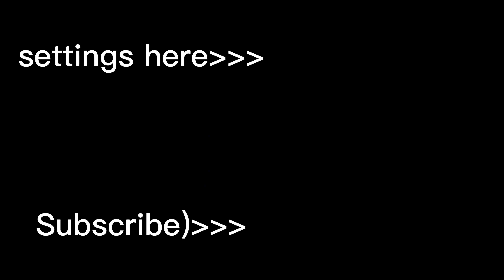BEST AIMBOT SETTINGS FOR CONTROLLER (Chapter 4 Season 2)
in this video i show: best controller settings for fortnite, fortnite controller settings, settings fortnite ps4, best settings for fortnite controller, fortnite console settings,fortnite, best controller settings, best fortnite settings, fortnite settings, fortnite battle royale, chapter 4, fortnite chapter 4, controller, best console settings, ps4 settings for aimbot, ps5 fortnite settings no claw, controller binds fortnite ps4, fortnite best settings, best controller settings for fortnite non claw, new best non claw settings, non claw settings ps4, non claw settings console, shorts, best non claw controller settings, best fortnite settings for chapter 4, good fortnite settings no claw, fortnite gameplay, ps4 settings for fast editing, fortnite funny, new best fortnite settings ps5, fps boost fortnite, fortnite shorts, best game user settings, controller binds fortnite ps4 no claw, fortnite fps boost, arena, best settings, update, chapter 4 settings, best competitive settings fortnite, fortnite season 4, best game user settings for fortnite, non claw settings xbox linear, fortnite montage, settings, fortnite chapter 4 settings, fortnite guide, fortnite settings controller, non claw settings no paddles, fortnite clip, fortnite game user settings, best fortnite settings chapter 4, ps5 no claw, fps increase fortnite, game user settings fortnite, reduce input delay, gameusersettings fortnite, fortnite best sensitivity, best non claw settings, aimbot controller settings, best chapter 4 console settings, new best settings/sensitivity fortnite, fortnite config settings, best chapter settings fortnite, how to go pro, pro settings, highlights, best fortnite config, best controller settings fortnite, fortnite fps boost guide, new guide, fortnite fps boost pack, fortnite update, chapter 4 best console settings, chapter 4 best settings controller, fortnite highlights, fortnite fps, best fortntite chapter 4 settings, bugha fortnite settings, best config settings fortnite, best chapter 4 controller settings, fortnite controller, fortnite how to play, best xp map, chapter 4 fps boost, fn config, xp glitch, fortnite new update, fortnite settings tutorial, fortnite ps4 settings, best settings fortnite, fortnite chapter 3, fort, best double movement settings, best controller fortnite, best mouse & keyboard settings, best ps4 settings fortnite, boost fps fortnite, increase fps fortnite, best colorblind setting, lower input delay, meme, skins, guide, how pros boost fps in fortnite chapter 4, how to boost fps in fortnite, best xbox settings fortnite, fortniteemote, chapter 4 fortnite, how to fix lag in fortnite, chapter settings, chapter 4 best settings, best settings for fortnite, fortnite arena, how to increase fps in fortnite, console settings, fortnite tips and tricks, best deadzone for fortnite, console, best controller sensitivity, how to improve in fortnite, fortnite pro tips, proguides, fortnite chapter 4 season 1, heisen, best chapter 4settings, fortnite controller settings, fortnite tips, new map, fortnite meme, fortnite proguides, bugha settings, bugha c4s1 settings, bugha new settings, bugha chapter 4, bugha keyboard settings, bugha new res, bugha new keybinds, bugha update, bugha new sens, bugha keybinds, bugha, best chapter 4 aimbot controller settings, fortnite item shop, chapter 3 news, chapter 3, fortnitet40, chapter 3 seasons, fortnite, fortnite creative, fortnite boost fps, fortnite fps boost chapter 4, how to fix fps drops in fortnite, clix, fortnite leaks, fortnite xp, fortnite glitch, fortnite season, abod gaming, chapter 4 season 1, takeoff settings, settings tutorial, controller pro settings, season 1 chapter 4, ares takeoff, best console settings for fortnite, splashy, best controller sensitivity for fortnite, controller settings explained, tips and tricks, slyjack, jack, sly, best controller settings for fortnite, best controller deadzone, sensitivity guide and tutorial, fortnite tutorial, fortnite settings explained, best fortnite console settings, how to increase your fps in fortnite 2023, fortnite daily, fortnite daily clips, forntite clips, fortnite memes, fortnite moments, fortnite news, the best fortnite controller settings for arena 2023!, streamer reaction, streamer fortnite, fortnite streamer reaction, fortnite streamer, fortnite twitch streamer, best colorblind settings fortnite season 3, best aimbot settings, best aimbot settings for controller fortnite,